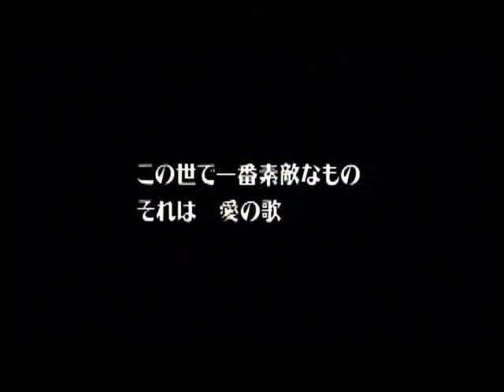CD「EDITH PIAF」-2 1994.06.25 東京グローヴ座収録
CD「EDITH　PIAF」－ 2
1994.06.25    東京グローヴ座収録
00:00     青くさい春
日本語詞：加藤直／作曲：coba／編曲：coba
2:58       Mon　DIEU～私の神様～
日本語詞：沢田研二／作曲：M.Vaucaire&C.Dumont／編曲：coba
6:49      想い出の恋人たち（LES　AMANTS　DE　PARIS）
日本語詞：coba／作曲：E.Marnay&L.Ferre／編曲：coba
10:20      私は後悔しない～水に流して～（NO　REGRETＳ）
13:21      パリは踊る歌う（SOUS　LE　CIEL　DE　PARIS）
日本語詞：加藤直／作曲：B.Jean Andre&G.Hubert／編曲：coba
16:11      エディットへ
日本語詞：沢田研二／作曲：沢田研二／編曲：coba
23:00      愛の賛歌（HYMNE　Ą　L’AMOUR）
日本語詞：加藤直／作曲：E.Piaf&M.Monnot／編曲：coba
27:17      世界は廻る（Mon　MANEGE　Ą　MOI）
日本語詞：加藤直／作曲：J.Contantin&N.Glanzberg／編曲：coba
29:55      すべてが愛のために（C’EST　L’AMOUＲ）
日本語詞：沢田研二／作曲：E.Piaf&M.Monnot／編曲：coba
Accordion：coba
Drums：YOSHIE　TODA
Bass：HITOSI WATANABE
Guitar：MASAHIRO　ITAMI
作・演出：加藤直